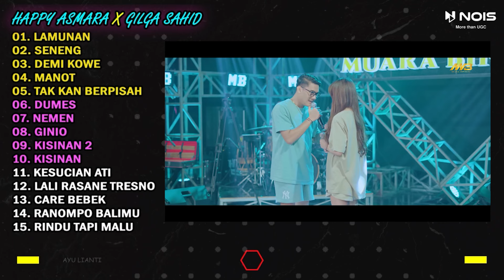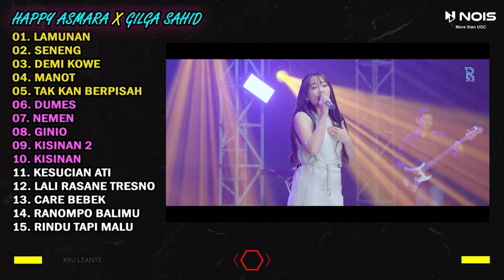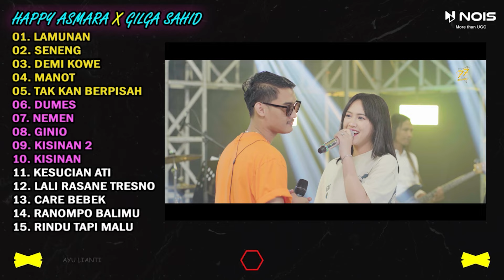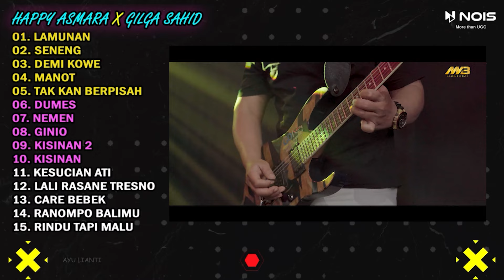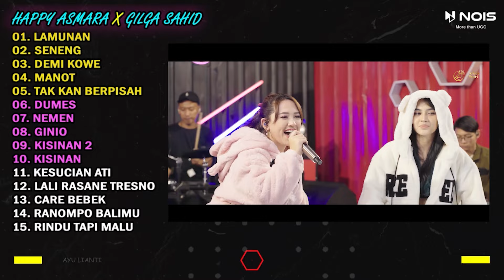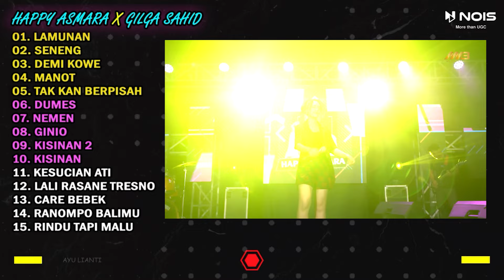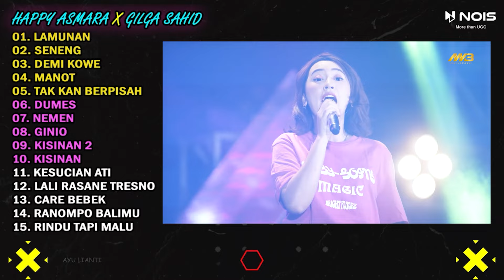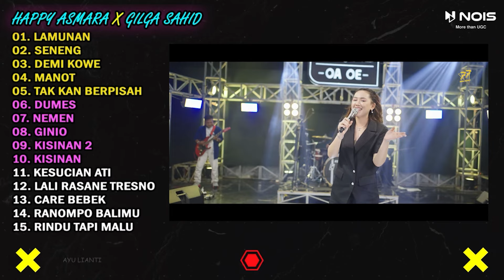HAPPY ASMARA Feat. GILGA SAHID FULL ALBUM TERBARU 2024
HAPPY ASMARA Feat. GILGA SAHID FULL ALBUM TERBARU 2024 | LAMUNAN, SENENG, DEMI KOWE // VIDEO KLIP
HAPPY ASMARA Feat. GILGA SAHID "SENENG" FULL ALBUM TERBARU 2024
HAPPY ASMARA Feat. GILGA SAHID FULL ALBUM TERBARU 2024 | LAMUNAN, SELENDANG BIRU, MANOT, DEMI KOWE
GILPY FULL ALBUM TERBARU 2024 | LAMUNAN, SELENDANG BIRU, MANOT

List :
01. LAMUNAN
02. SENENG
03. DEMI KOWE
04. MANOT
05. TAK KAN BERPISAH
06. DUMES
07. NEMEN
08. GINIO
09. KISINAN 2
10. KISINAN
11. KESUCIAN ATI
12. LALI RASANE TRESNO
13. CARE BEBEK
14. RANOMPO BALIMU
15. RINDU TAPI MALU